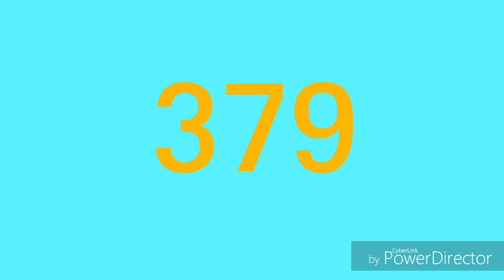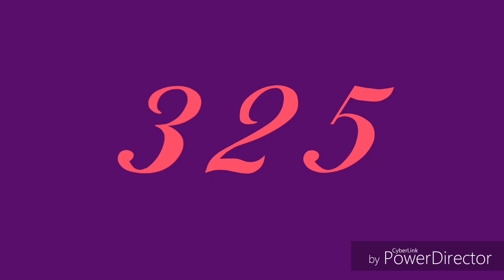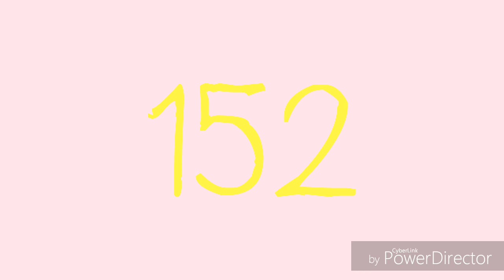Numbers 500 to 0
Countdown From 500